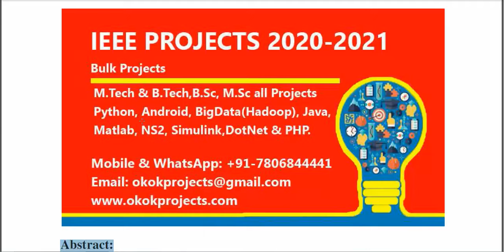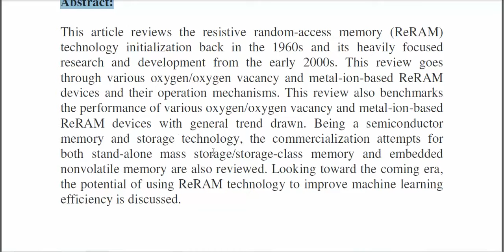ReRAM History Status and Future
* Complete Source Code
 * Complete Documentation
 * Complete Presentation Slides
 * Flow Diagram
 * Database File
 * Screenshots
 * Execution Procedure
 * Readme File
 * Video Tutorials
 * Supporting Softwares

Support Specialization
 * 24/7 Support
 * Ticketing System
 * Voice Conference
 * Video On Demand
 * Remote Connectivity
 * Document Customization